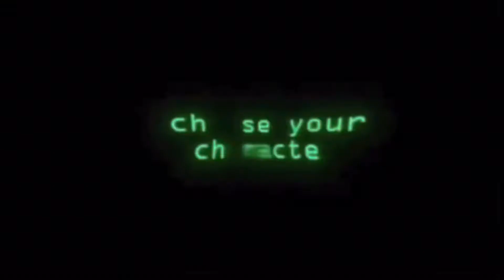Cardboard Crusade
In this thrilling episode, we bring you the ultimate showdown of Cardboard Armor Battles. Get ready for an action-packed adventure as we unleash our imagination and battle it out in incredible homemade armor suits made entirely out of cardboard.

Join us as we showcase our ingenuity and craftsmanship, revealing the process behind creating our unique cardboard armor sets. From sketching out designs to cutting and shaping the cardboard, we'll take you through the steps of transforming this humble material into impressive suits of armor.

Once our armor is complete, the real fun begins! Prepare to witness intense battles as we face off against each other in a variety of exciting scenarios. From medieval sword fights to futuristic laser battles, we'll put our creativity and strategic thinking to the test.

Throughout the video, we'll provide insights into the challenges and joys of constructing and wearing cardboard armor, discussing the importance of durability, flexibility, and aesthetics. We'll also share tips and tricks for those interested in creating their own cardboard armor suits.

But it's not just about the battles; it's about the incredible bond that forms when friends come together to create something extraordinary. We'll capture the laughter, camaraderie, and sheer enthusiasm that comes with engaging in this unique form of imaginative play.

So, whether you're a fan of DIY projects, a lover of epic battles, or simply someone looking for a dose of entertainment and inspiration, this video is for you. Join us as we bring the world of Cardboard Armor Battles to life and let our imaginations run wild!